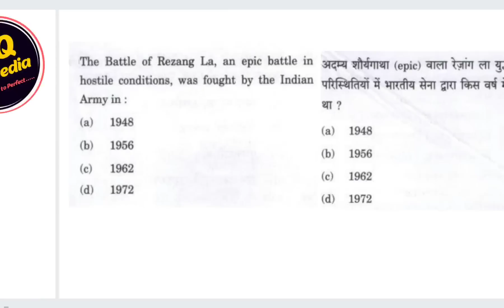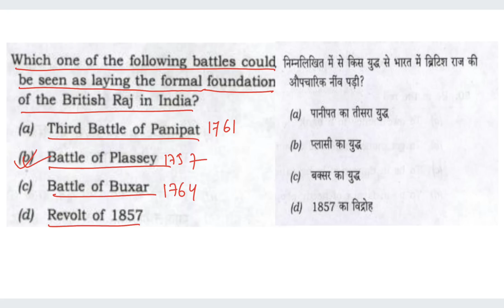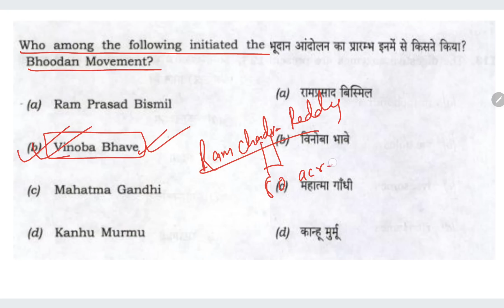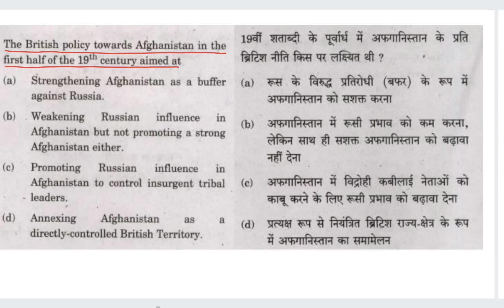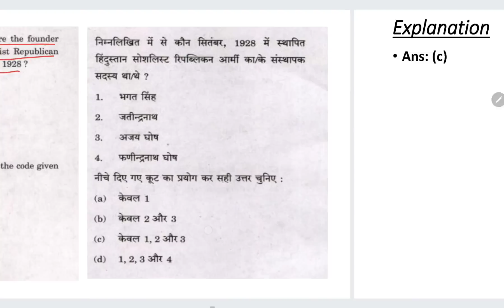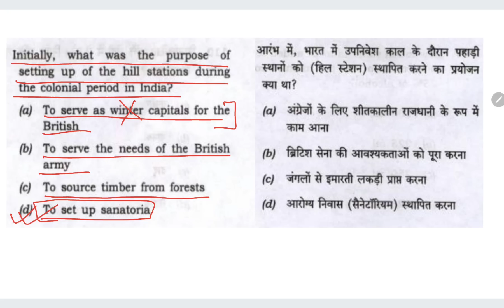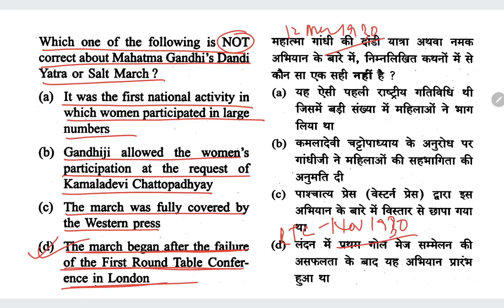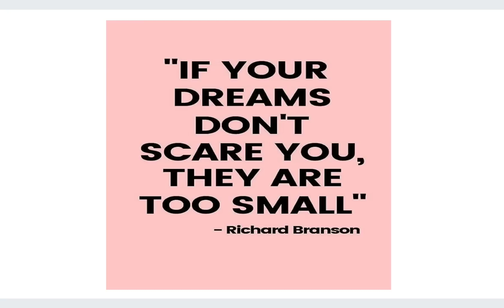DAY-25 l INDIAN FREEDOM STRUGGLE l HISTORY -1 I 30 Days Revision Plan for UPSC EPFO EO/AO APFC 2023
Playlist Link for Labour Laws 0AJOhwBmmVnHnU_hn&pp=gAQBiAQB